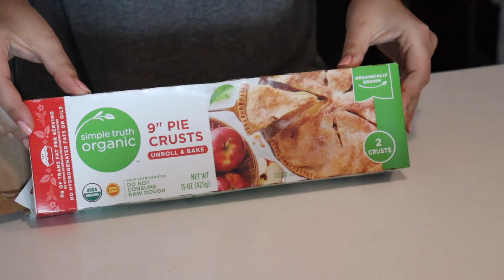Nyári pesztós pite recept